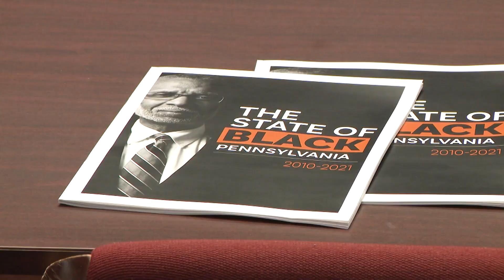Bullock Comments on The State of Black Pa.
Pa. Legislative Black Caucus Chairwoman Donna Bullock endorses a report on the State of Black Pennsylvania. The report was compiled by state Sen. Art Haywood’s office and provides data on many issues affecting Black and brown people living in the Commonwealth. Bullock says data from this study will play a critical role in developing policies that provide equity and justice to all Pennsylvanians.